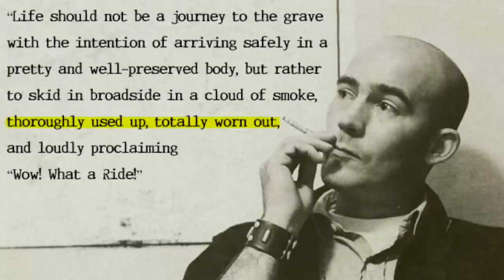10 Documentaries You MUST See In Your Life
4. ROADRUNNER: A Film About Anthony Bourdain

Sign up to get RELIABLE DAILY NEWS with my GO TO source